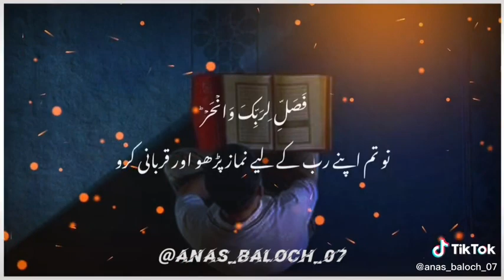Beautiful tilawat status. Quran status. Islamic status